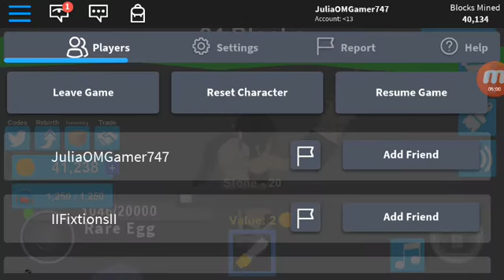Playing Mining Simulator With Vaughn part 1 | Roblox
Guys sorry we accidently cut the video so we don't have an ending but there is the part 2 which is the extention of this video sorry for the ugly audio...